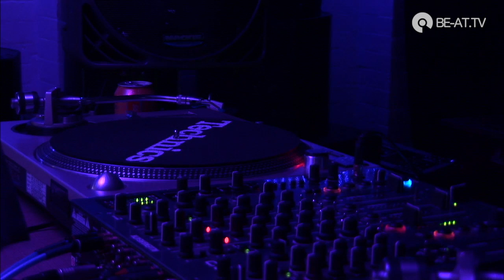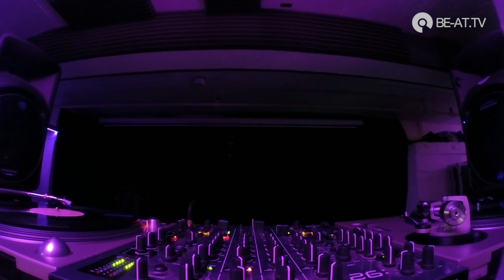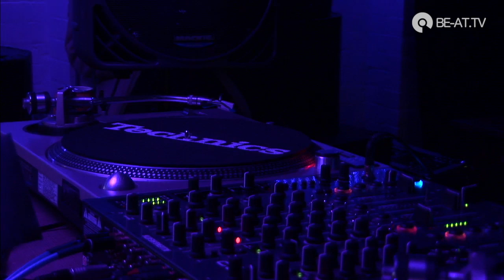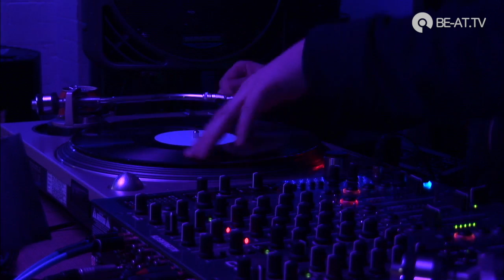Medlar @ Rye Wax London (BE-AT.TV Wax Hounds)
Recorded on April 29th at Rye Wax, London

Wax Hounds is our way of shining a light on the world's best records stores. Crate diggers will broadcast LIVE, crafting a DJ set consisting solely of records found in-store.